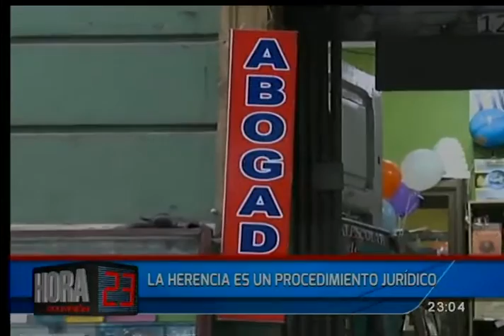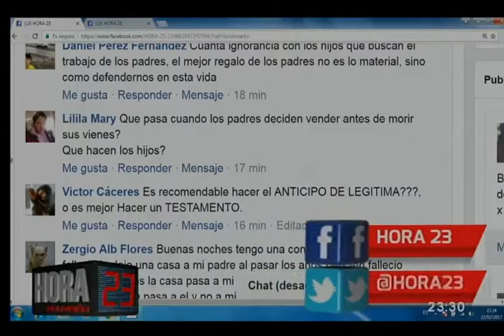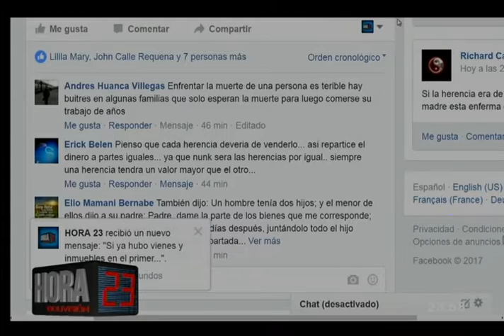Hora 23: Programa del 22 de Febrero de 2017